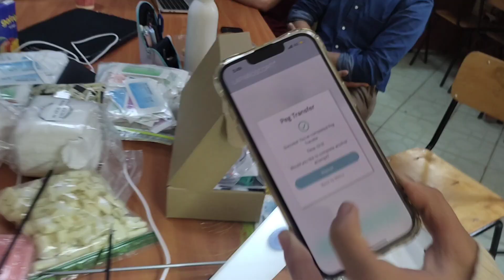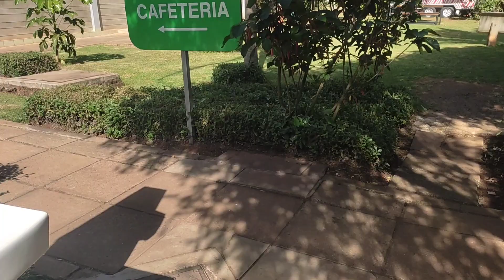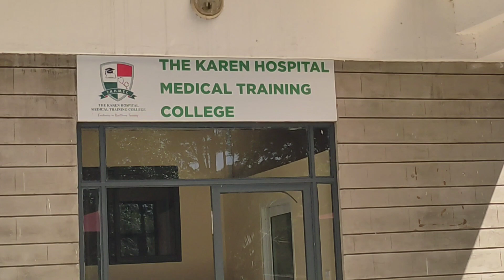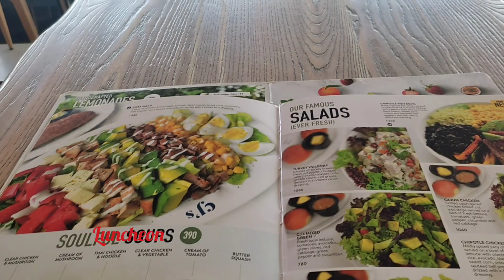Laparoscopy/school life/luncheon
Laparoscopic surgery has made life pretty easy with minimally invasive procedures which means a small incision site and shorter hospital stay
I have witnessed in Eastleigh women getting myomectomy using the said procedure which I think is beneficial for the patient

School life is never easy but I encourage anyone seeking to upgrade just to do it. There will never be a perfect moment to start anything but with just a simple step you can never believe what you will become.

A journey of a thousand miles starts with a simple step, it may sound cliché but the future is exciting and so are you my darling